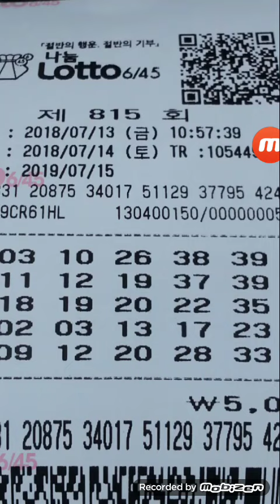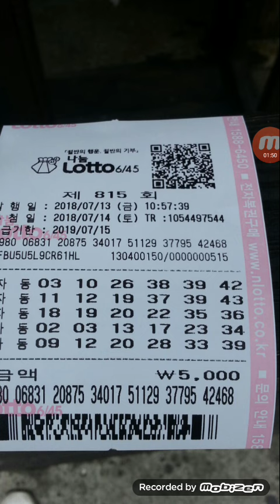로또1등번호? 첨자님 공유(815)